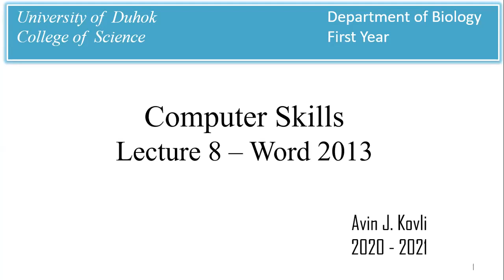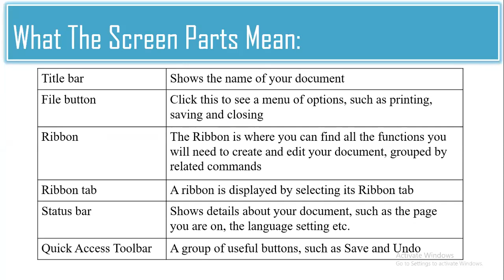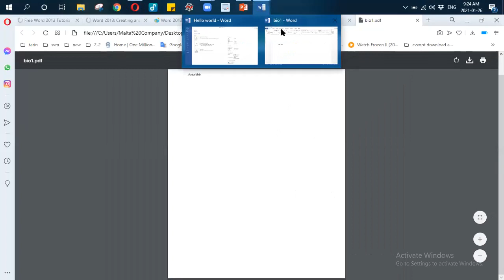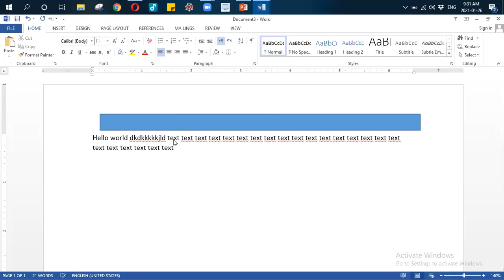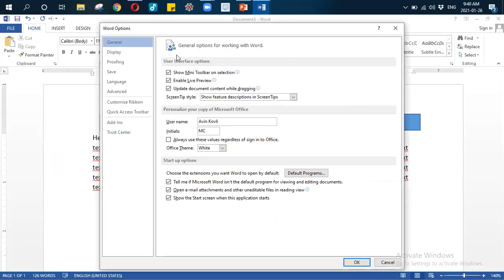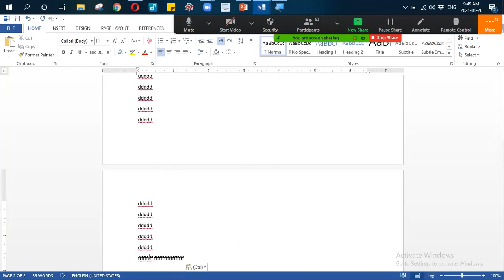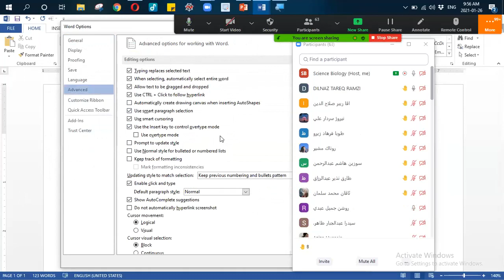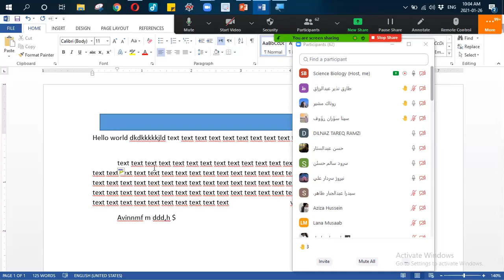Computer Skills - Lecture 8 - Word 2013 - 2021-01-26